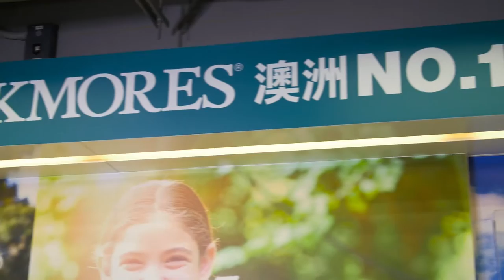Setting up shop in Hong Kong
Marketing Manager of Blackmores, Moon Chow, explains some of the reasons for the companies success in the Hong Kong market.

The Airport Economist is your guide to doing business in the Asian Century. Led by renowned economist Tim Harcourt, we'll be visiting thriving markets all across Asia to find out what the emerging opportunities are for doing business there, how to get your foot in the door, learn from companies who are successfully operating there, as well as discover the local culture.
In each episode we'll arm you with all the knowledge and insights you need to take your business international.